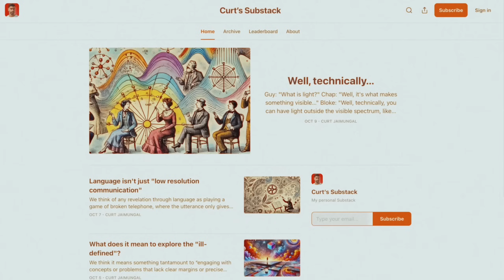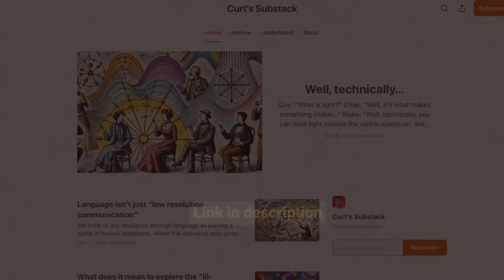How Quantum Entanglement Gives Rise to Entropy and Gravity